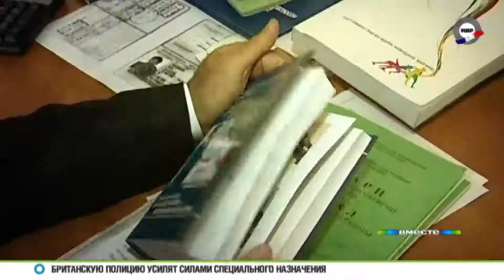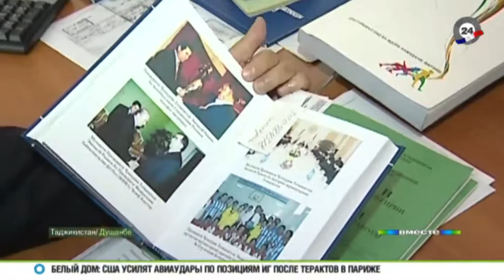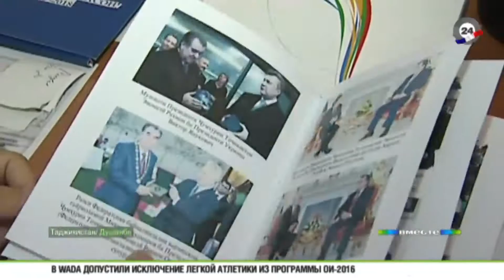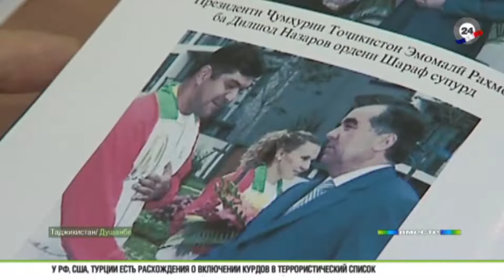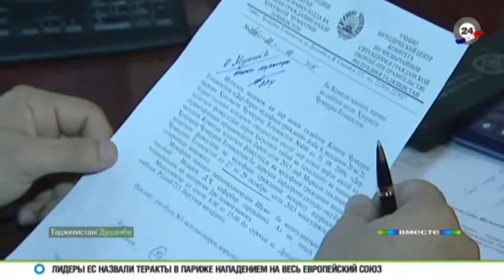Спортивные советы от Эмомали Рахмона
Спорт - часть большой политики, и это известно давно. Это правило знает и лидер Таджикистана Эмомали Рахмон. В республике выпустили книгу с его цитатами. Название: «Здоровье нации - бесценное богатство».